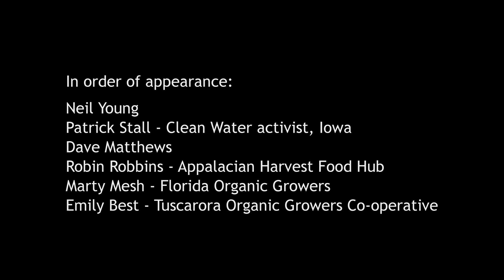Family farmers and the environment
Farmers and Farm Aid artists speak about the role of family farmers as caretakers of our soil and water.